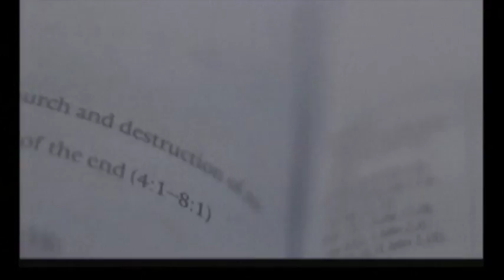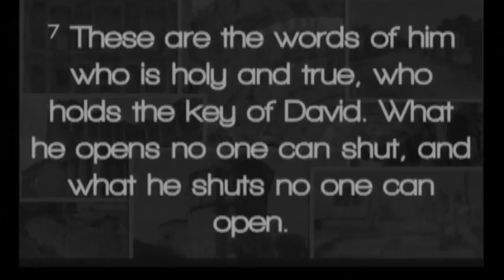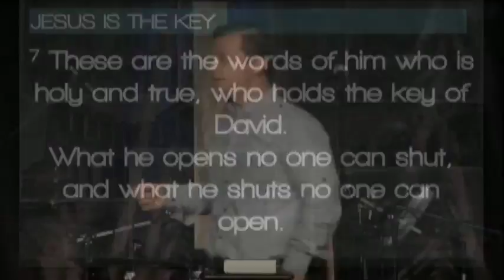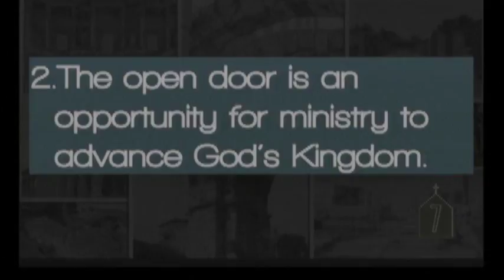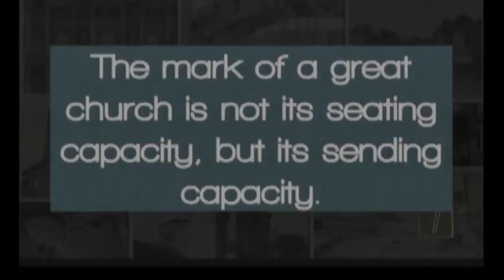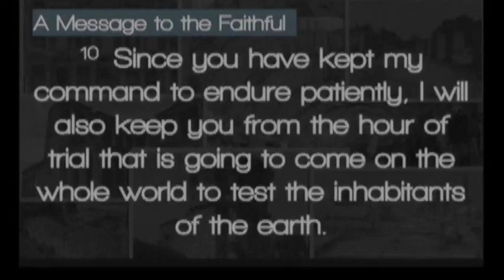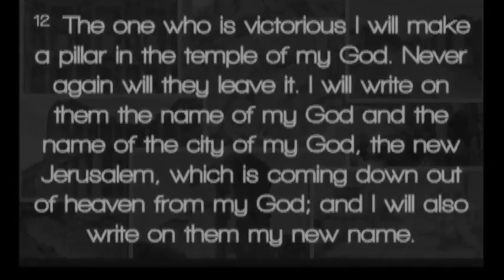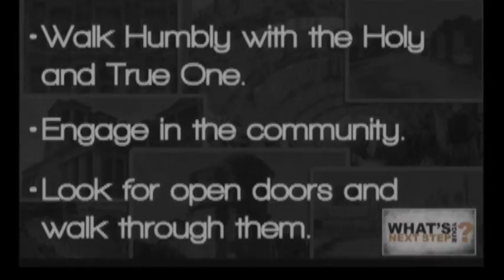July 9th, 2017 - The Seven Churches of Revelation - Week 6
Jesus had a message for seven first-century churches of Asia Minor. All of these messages have meaning for us today.